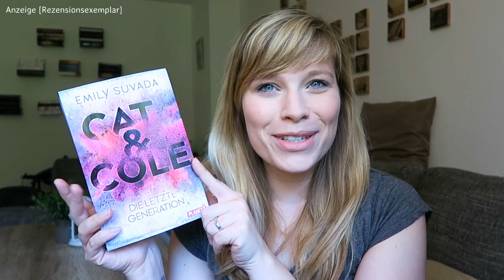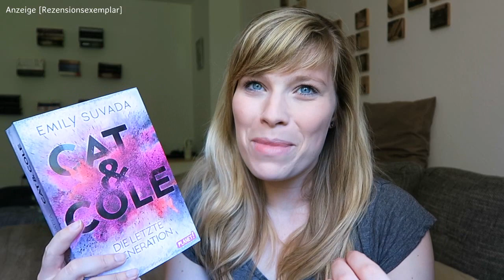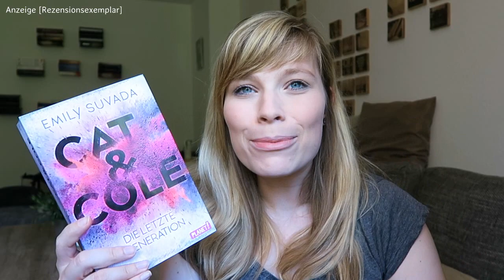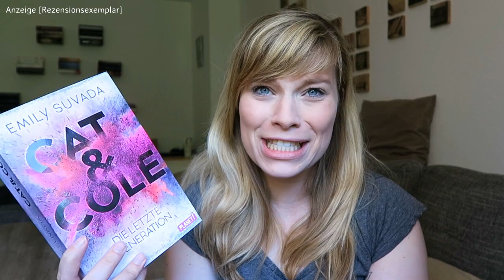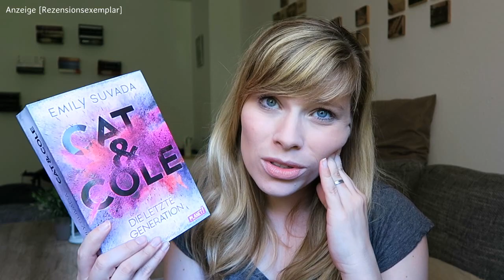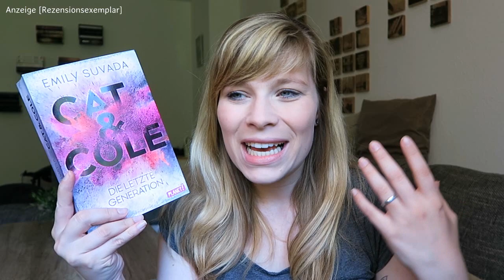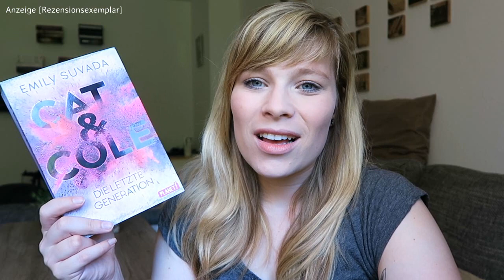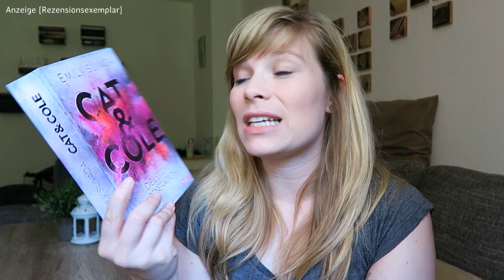Buchvorstellung // Cat & Cole - die letzte Generation - Emily Suvada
Cat & Cole - Die letzte Generation - Emily Suvada

Ein Gratis Hörbuch von Audible:

- Werbung Ende -